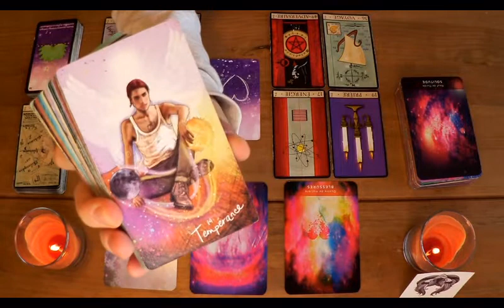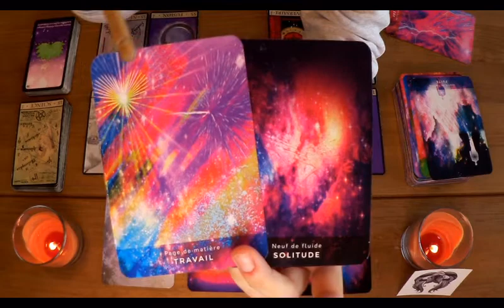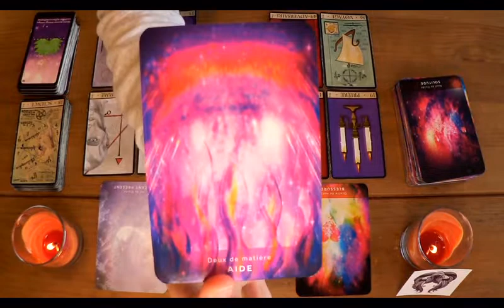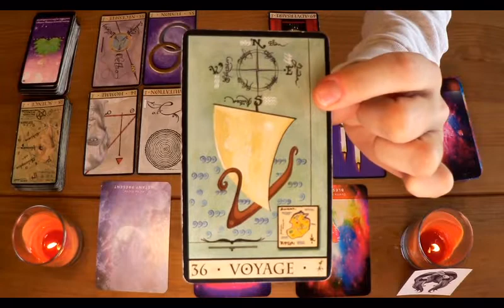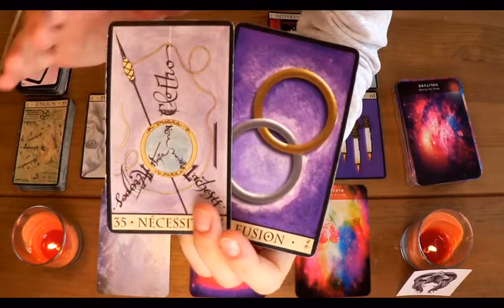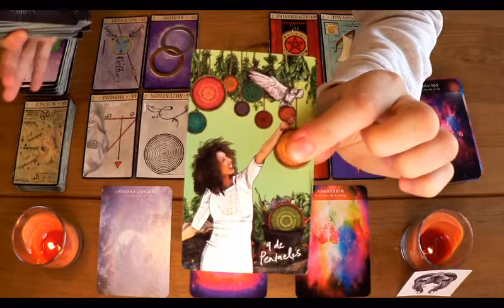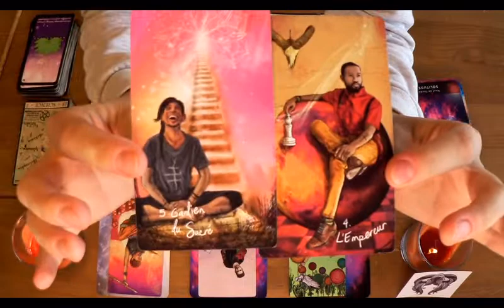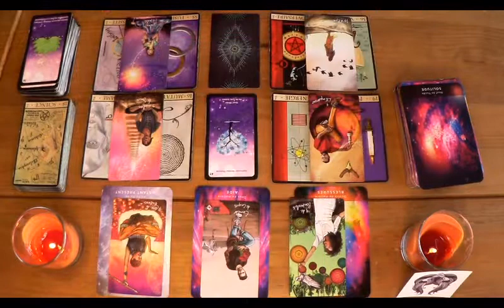VERSEAU🕯️𝔉𝔩𝔞𝔪𝔪𝔢𝔰 𝔍𝔲𝔪𝔢𝔩𝔩𝔢𝔰🕯️𝘜𝘯𝘦 𝘳𝘦𝘭𝘢𝘵𝘪𝘰𝘯 𝘱𝘢𝘴𝘴𝘪𝘰𝘯𝘯𝘦𝘭𝘭𝘦 🤍 guidance sentimentale novembre décembre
EXT des lectures intuitives flammes jumelles sur VIMEO